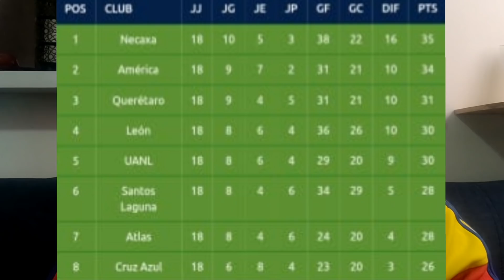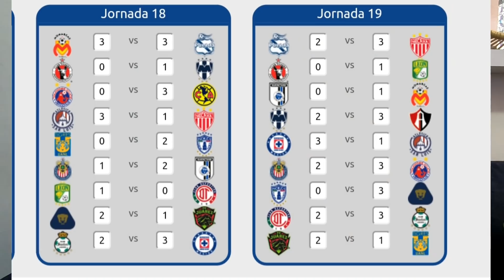Que necesita Cruz Azul para CALIFICAR a la LIGUILLA 2019?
Los Jeques del Balon analizamos los diversos escenarios para que Cruz Azul pueda calificar a la liguilla del Apertura 2019. Revisamos los posibles resultados de los demas equipos.

Cruz Azul necesita ganar los 3 siguientes duelos, para poder meterse a la liguilla y esperar combinacion de resultados